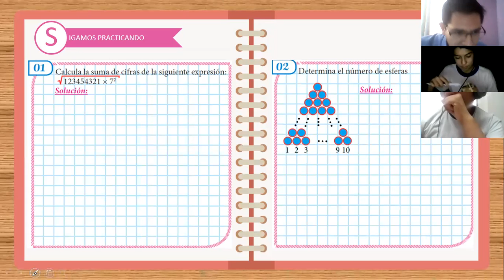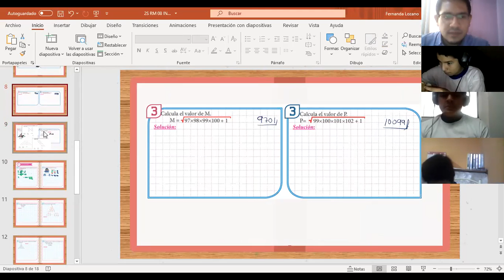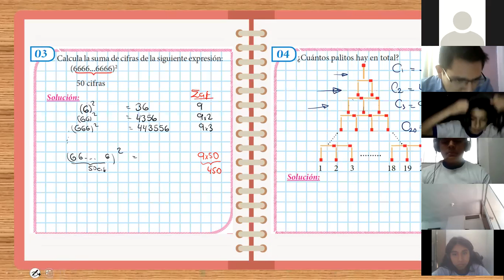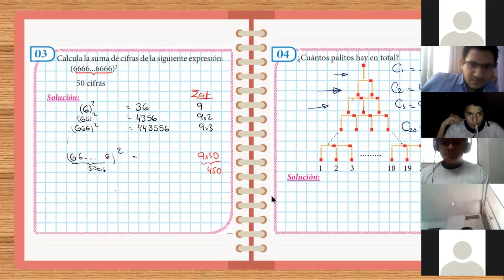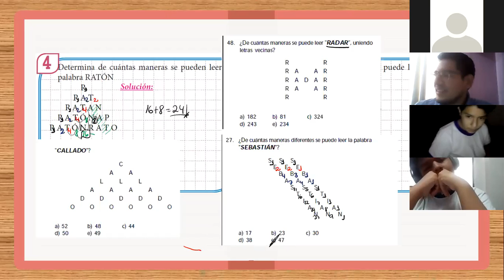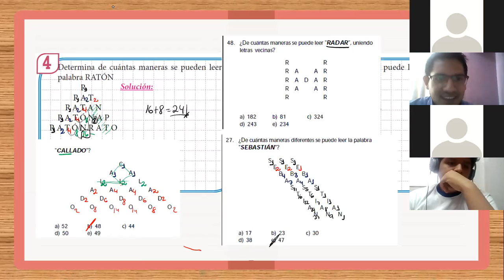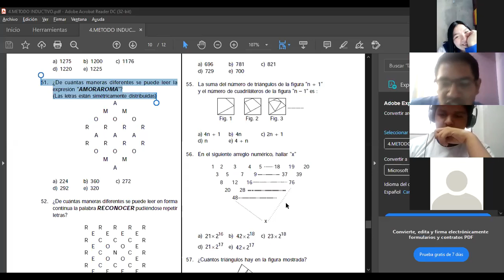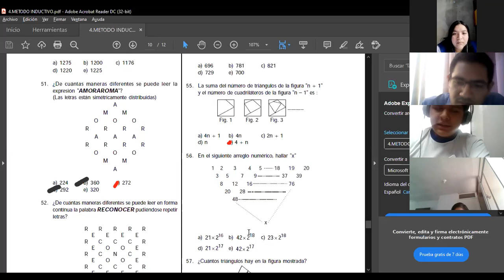METODO INDUCTIVO 2°Sec (S) Parte II